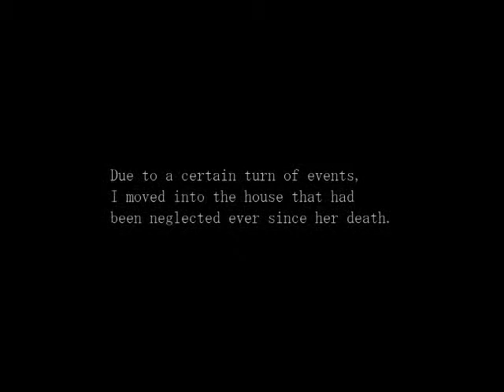Let's Play: Paranoiac (Part 1)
Sun and Dash finally upload a scary game. This game is by the same creator of "crooked man" which these two idiots will play. By the way, Sun screams like a girl!